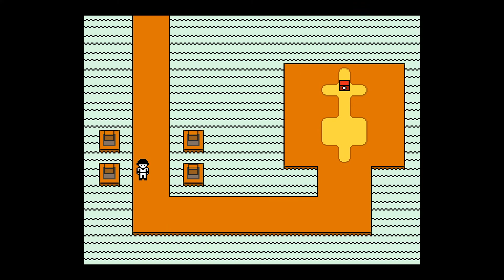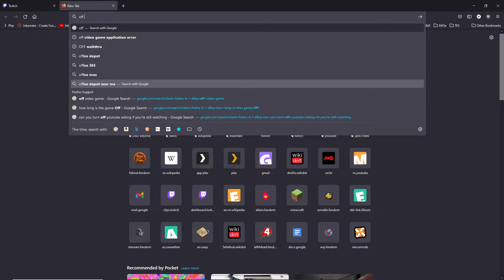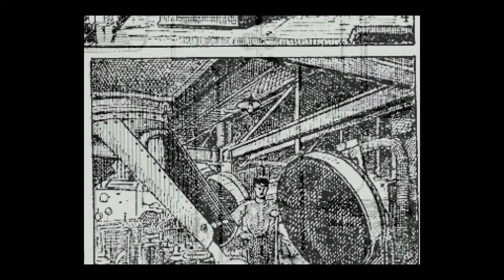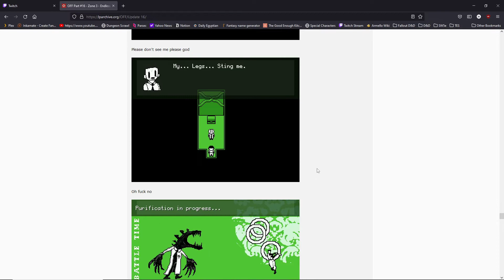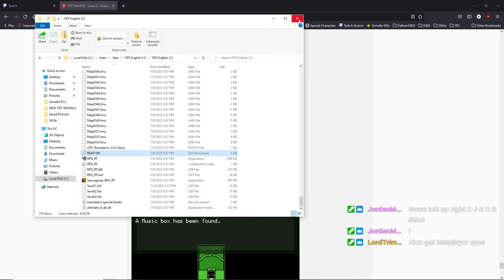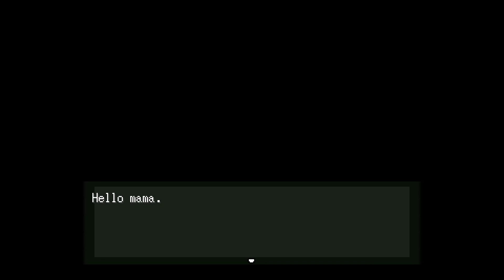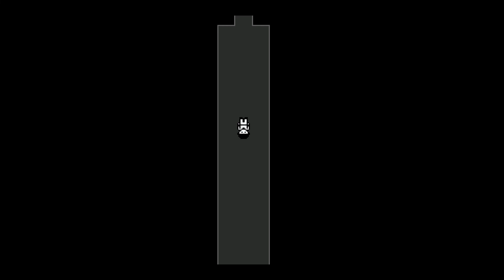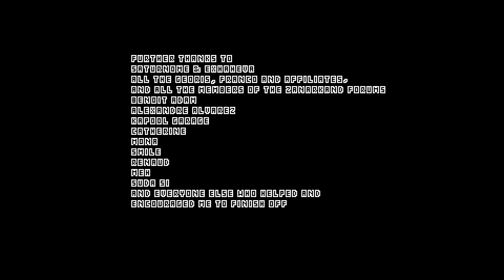Off - having a bit of an...OFF...day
Alex does some weirdo french game that seems to have some real Jonathan Blow energy to it. Jonathan Bleu?